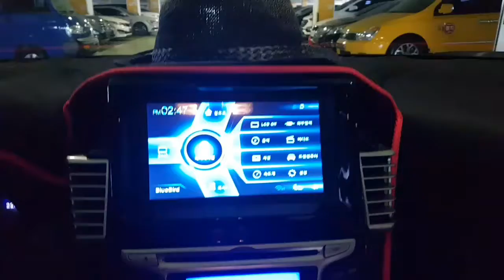New Accent diesel 중고차수출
2012year model Automatic transmission